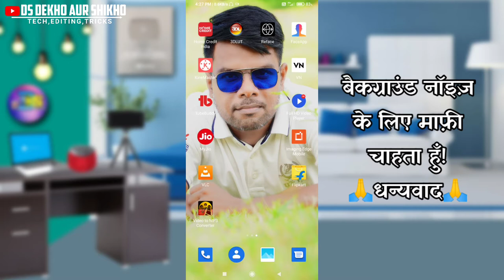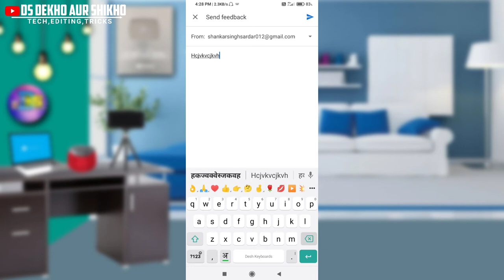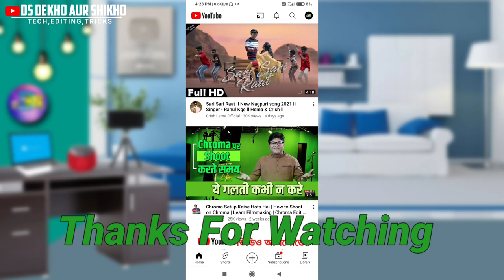How To Message Youtube Company 2021||Youtube Company Ko Message Kaise Karen||Email, Contact👌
How To Message Youtube Company 2021||Youtube Company Ko Message Kaise Karen||Email, Contact, Help👌201

♥️again welcome to my small video♥️

💕Today I have told in this video that?How To Message Youtube Company 2021||Youtube Company Ko Message Kaise Karen||Email, Contact👌
👏If you have any problem in understanding then you can also comment.  I will definitely answer it.

My Ringlight.

how to start a video production company.